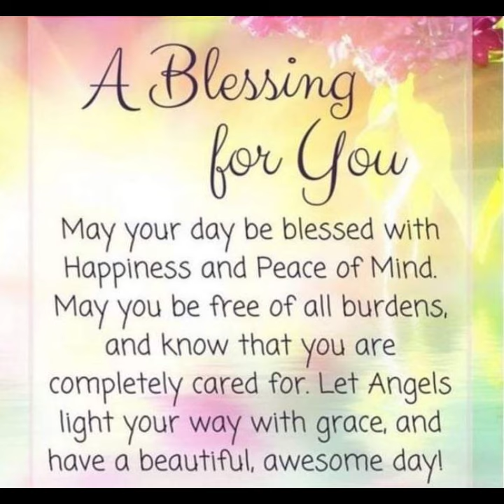A Blessing For You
May your day be blessed with happiness and peace of mind.

May you be free of all burdens, and know that you are completely
cared for.

Let angels light your way with grace, and have a beautiful
awesome day.

My name is Roseanna, and thank you very much for listening.

Accompanying Music by Denis Pavlov - From Pixabay.